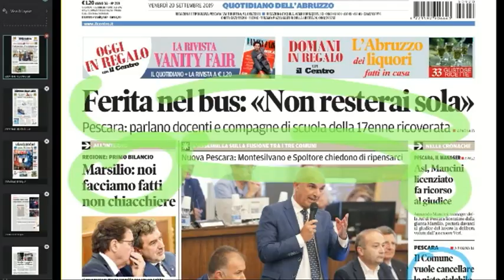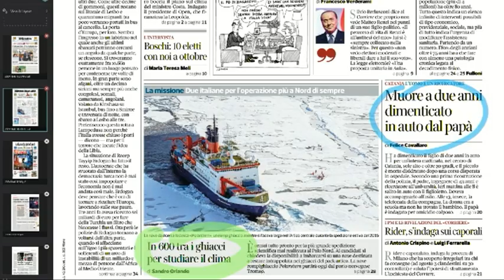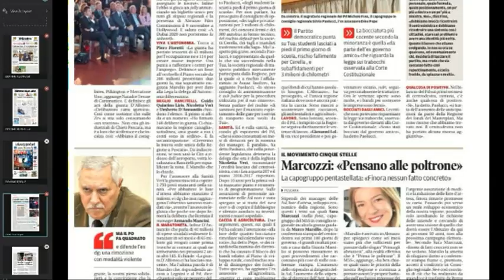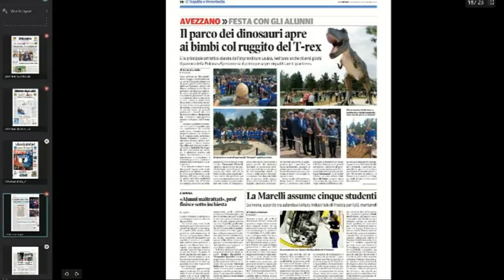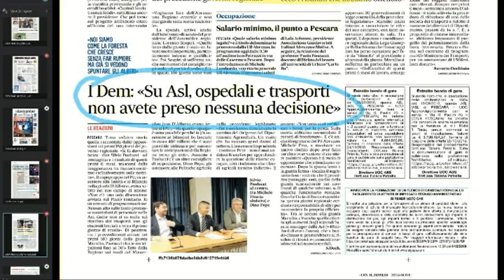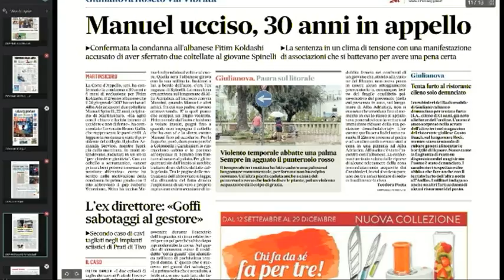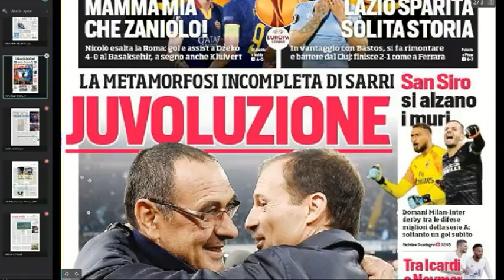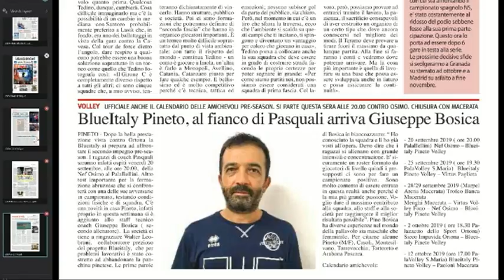Mattino 6 rassegna stampa di venerdì 20 settembre 2019